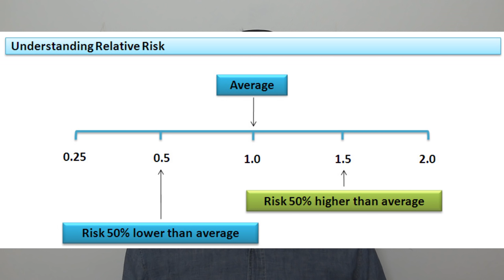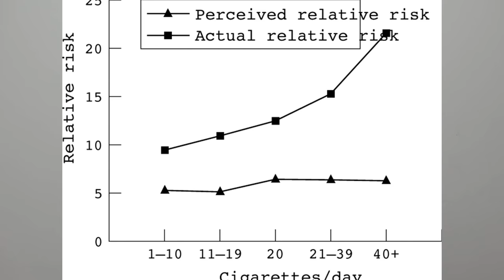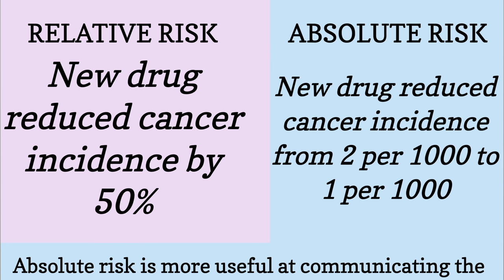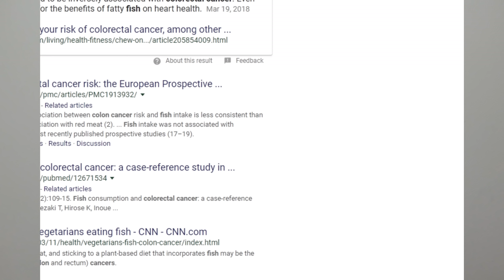Does Meat cause CANCER!?